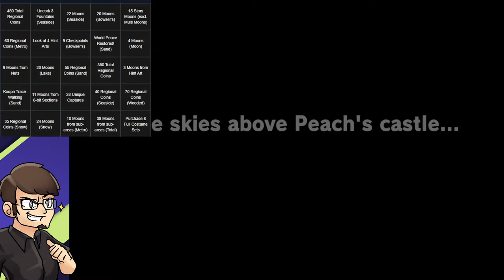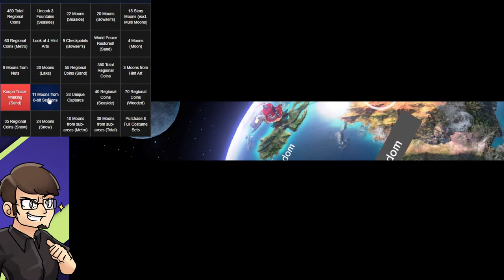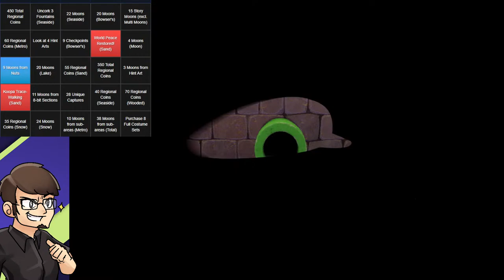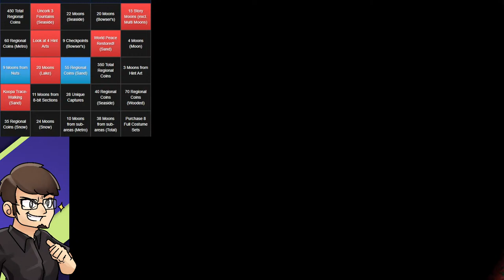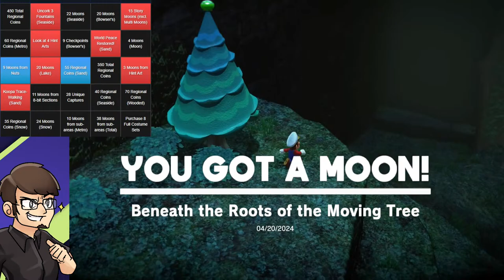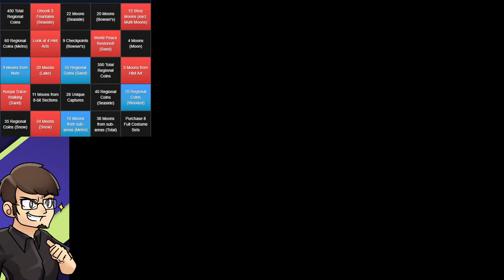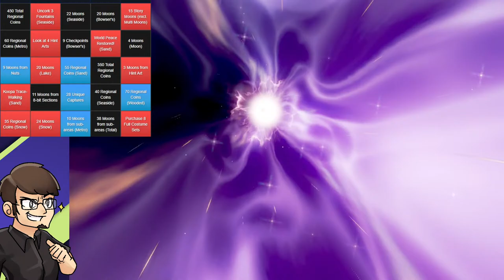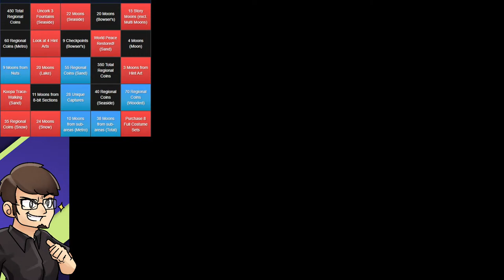Odyssey Noob against the World (Team Lockout)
I have a measily 15 hours on Odyssey, and i'm expected to work with a team against 3 experienced Odyssey players. I'm cooked

For a limited time only, become a legacy member of the Willinat channel! Once the legacy program ends, you will never again have the chance to be a part of this exclusive club! Just hit the join button right by my name!

Or if you'd like, go ahead and leave a one time tip from this link (your name and message will be publicly announced!):

and of course, become a real one by flying to Willinat World, the coolest growing community!